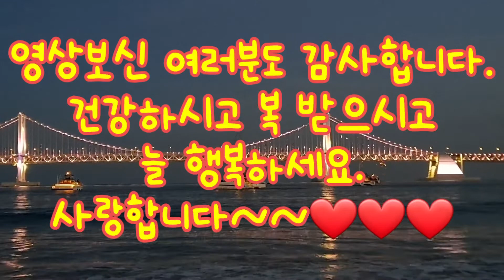거실 뷰를 떠나 눈앞에서..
거실안에서 보던 풍경을
직접 바닷가에 나가 즐겨봅니다.
역시.~~다르네요.